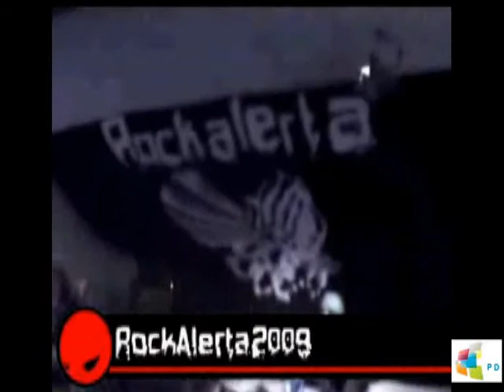Rockalerta, Jesús a ritmo de rock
¿Jesús a ritmo de rock? El rock más duro también puede llevar el mensaje cristiano. Esta es la clave para entender el trabajo de Claudenir Martines y Xander González, impulsores en España junto con David Trujillo de «Rockalerta», un movimiento que pretende transmitir el evangelio a los fans de la música rock.